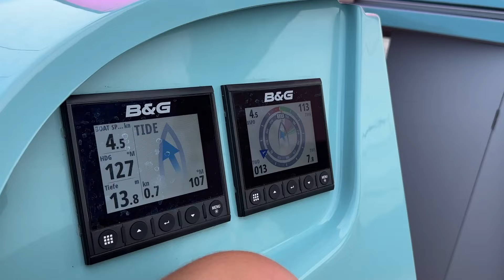Smakebit av testing i Kiel til EYOTY 25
SEILmagasinet har testet Bay Cruiser 21, Tofinou 7.9, Sunbeam 29.1 og Heyman PPH 42 i Tyskland som en del av juryen i Årets Båt i Europa.